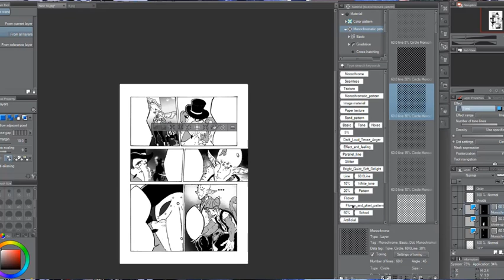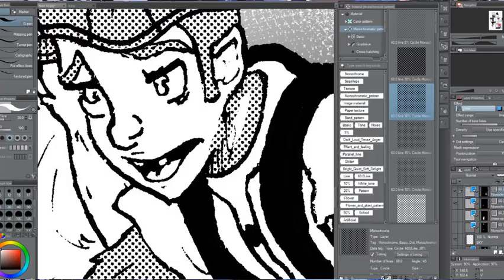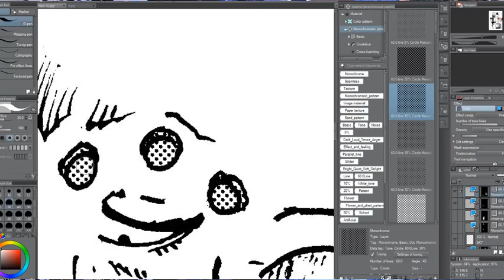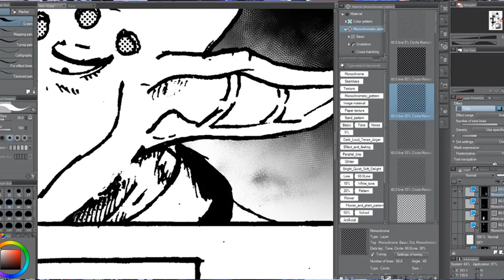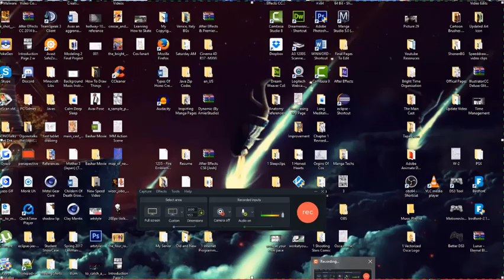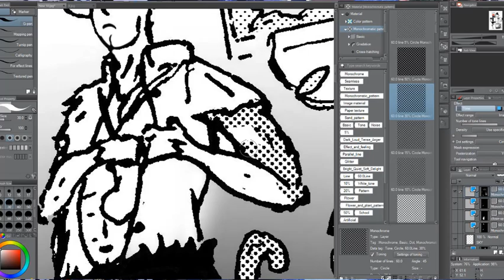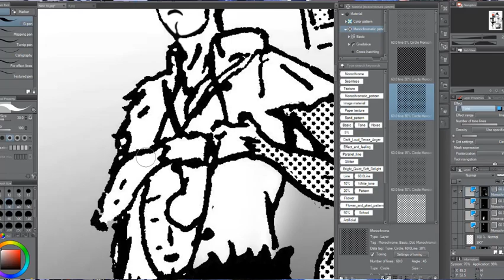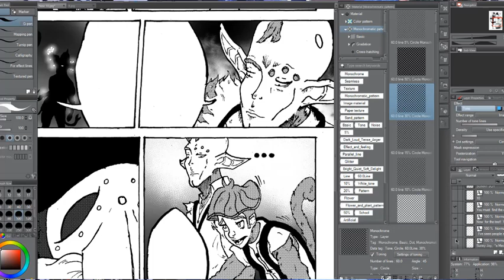Value Of Being A Self-Taught Artist V.S Schooling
We can have a discussion about video in the comments! Note this is my experience.

I forgot to turn off my nature sounds while making this video, haha!